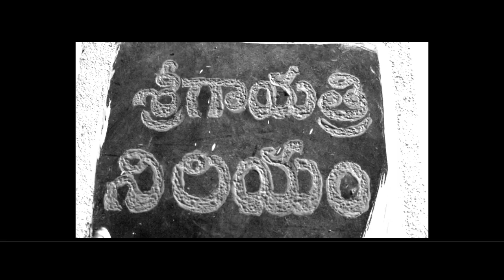TREASER House Warming paidi